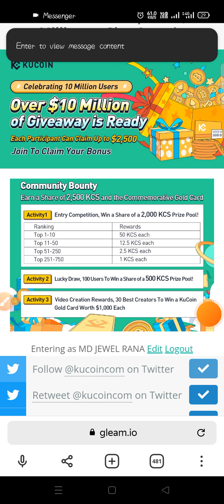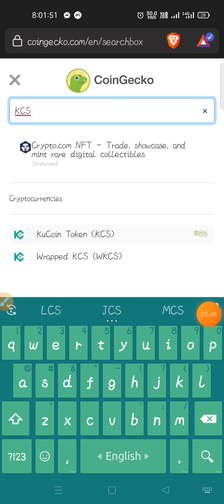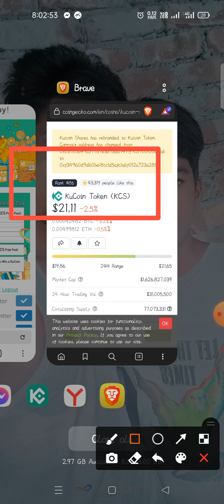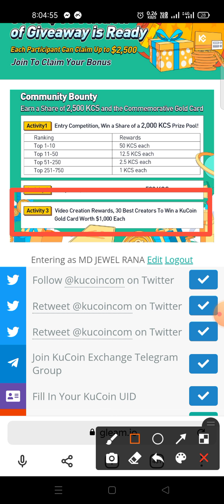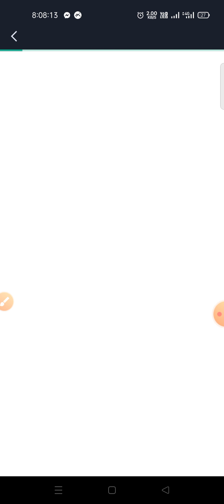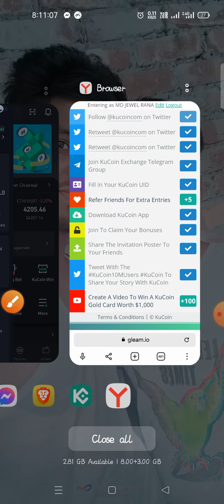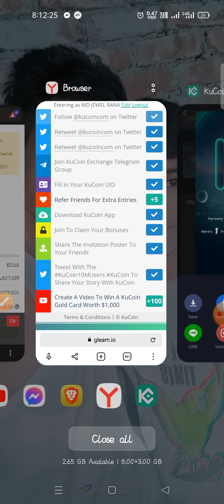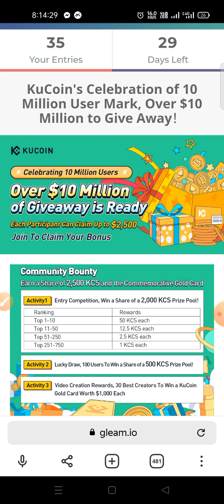WOW Just🤔 2500$ earning change.... On Kucoin Exchanger..Don't miss bro😰😰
I am new youtuber so pray for me...

Refar code:: r3HJZ62

KuCoin UID- 95468862